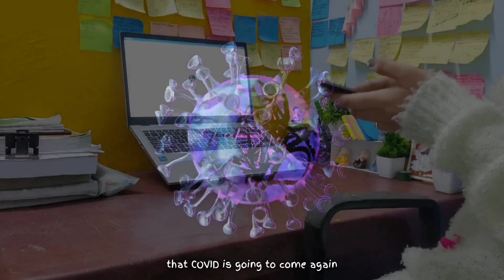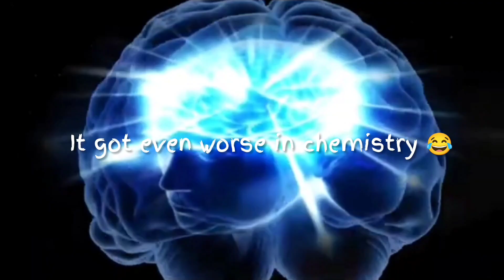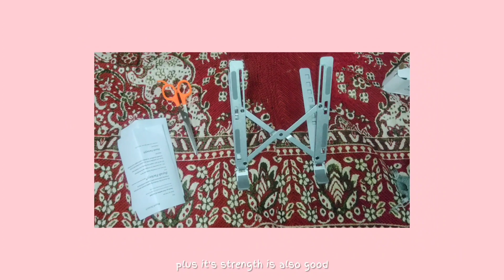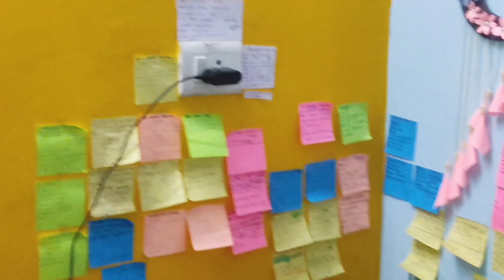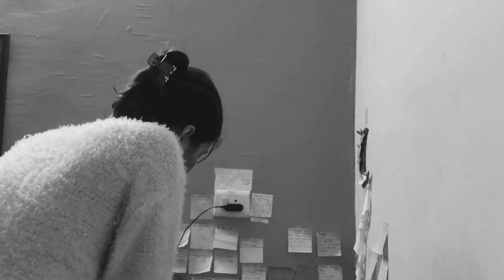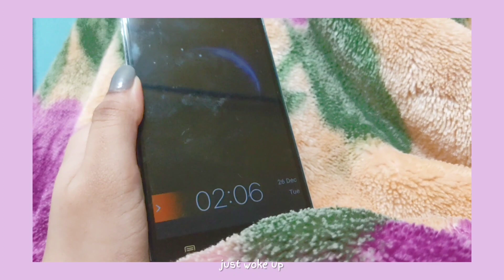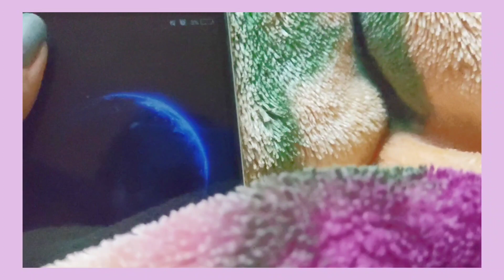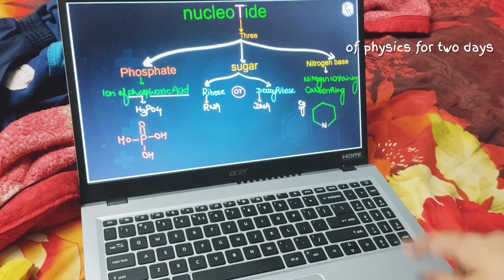Neet 2024 PW AITS 2 ?🙃 GOC 💭 Backlogs?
Hello everyone ...
Roshni this side... .

I"m a dropper preparing for neet 2024,
You can find video about my past journey in the playlists section

Active only on youtube...
TG :  @roshni1008 but I'm completely inactive there

I'm obliged to each and every person out there who support me in any manner.
Words can't define my gratitude ❤️
Honestly, thanks a lot guys!📝
Whatever I use✌🏻

Laptop 💻 :
Latest/currently using -
Spare laptop

Phone (Vlogs)

Webcam (Live)

Flash cards :
Part 1
Part 2

PYQ for all subjecs

For books 📚
PW BATCHES -
Yakeen 3.0 Batch - India’s strongest NEET dropper’s batch Yakeen 3.0 aapka ROADMAP 250 SE
650 marks tak, aur yeh batch unke liye hai jo NEET 2024 ko clear krna chahte hain aur doctor
banta hua dekhna chahte hain. Iske price hai Rupees 3600/-. (Show Batch Banner Here) . Iski
classes start ho rahi hai 03th July 2023 se.
You will get Yakeen 2.0 2024 + Yakeen 1.0 2024 free with Yakeen 3.0 batch
✨✨ARJUNA NEET 2.O 2024 Batch ✨✨
- Yeh ek Complete 11th board and NEET Syllabus batch
PW BATCHES -
650 marks tak, aur yeh batch unke liye hai jo NEET 2024 ko clear krna chahte hain aur doctor
- Yeh ek Complete 11th board and NEET Syllabus batch hai ,Jo start ho hua hai 29th April se, jis me Physics, Chemistry, Botany and Zoology cover hongi , Iski classes hogi 6 days in a week, and 2 class in a day aur  Isme aapko milega DPP, mock tests aur bahut kuchh..

Lakshya batch📚 Lakshya NEET 2.0 2024 Batch - for 12th class NEET Aspirants in just Rs 4200/-

✨✨PW YAKEEN BATCH - ✨✨
PW ne launch kiya hai India’s strongest NEET dropper’s batch Yakeen 2.0 Batch AAPKA ROADMAP 250 SE 650 TAK Ka, aur yeh batch unke liye hai jo NEET 2024 ko clear krna chahte hain aur khud ko ek doctor banta hua dekhna chahte hain. Ye batch start ho raha hai 18th May 2023 se iske p
For books 📚
PW ne launch kiya hai India’s strongest NEET dropper’s batch Yakeen 2.0 Batch AAPKA ROADMAP 250 SE 650 TAK Ka, aur yeh batch unke liye hai jo NEET 2024 ko clear krna chahte hain aur khud ko ek doctor banta hua dekhna chahte hain. Ye batch start ho raha hai 18th May 2023 se iske price hai Rupees 4400/-.
Duration:- 6 days classes, jis mein 3 classes 2 hours ke hongeOfferings in the Batch -

NCERT Discussions/PYQSpecial Offerings
Yakeen 2023 1.0, 2.0, 3.0 Batches and Yakeen 2024 1.0 Batch. Total 5 batches milengey.
Student parent dashboard + Test Analysis + PW Mentorship by 1000s of Doctors

LATEST NEWS:- PW lekar aaya hai MBBS students ke PW Med Ed

🕉️Shree Shivaay Namastubhyam! 🕉️